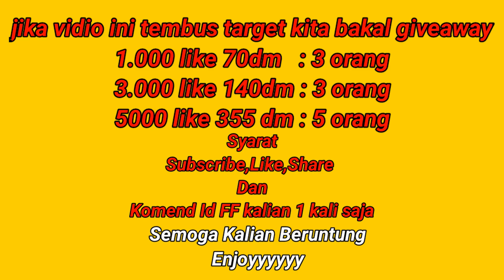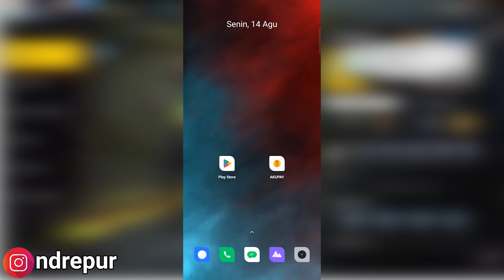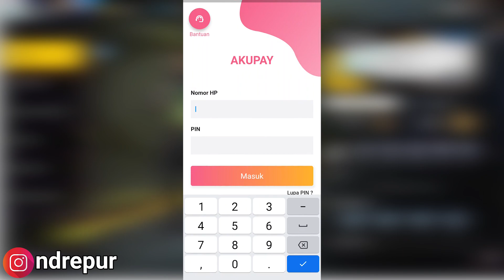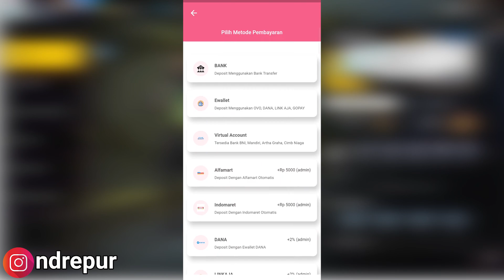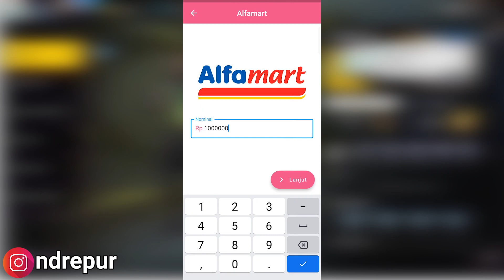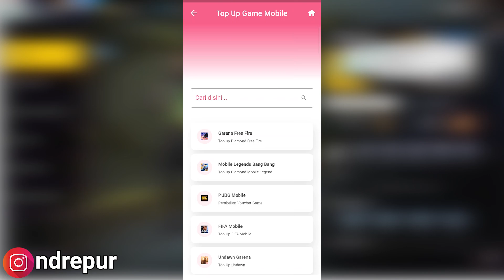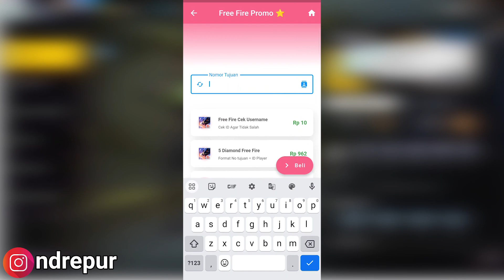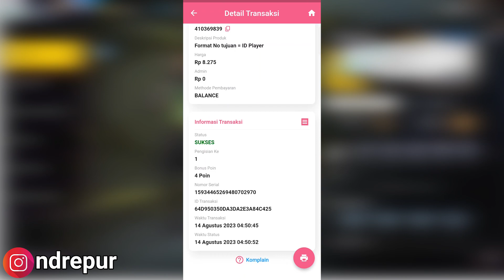TEMPAT TOP UP FREE FIRE MURAH❗720 DM Rp 15.000❗BISA PAKAI PULSA | LEGAL/AMAN 2023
Tonton Vidio Lainnya
Vidio ini tidak membuka donasi teman- teman 😊. Donasi-kan lah ke anak yatim piatu atau orang- orang yang lebih membutuhkan,terima kasih. Atau kalian bisa donasi ke sesama yang membutuhkan di